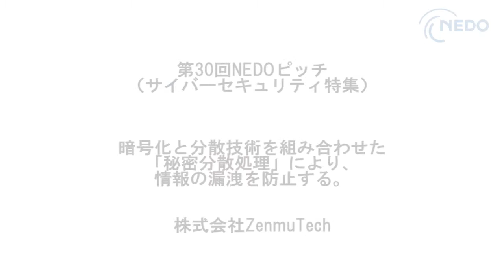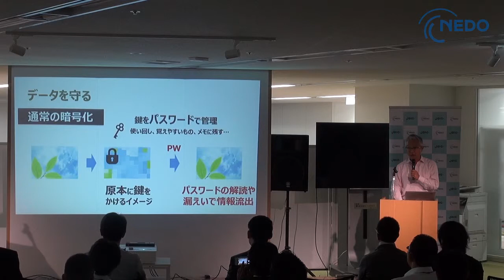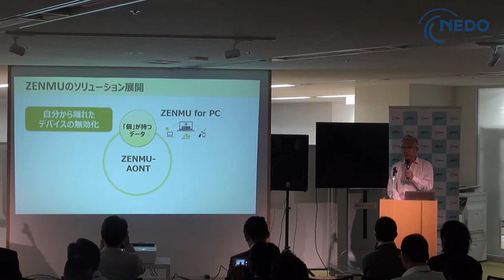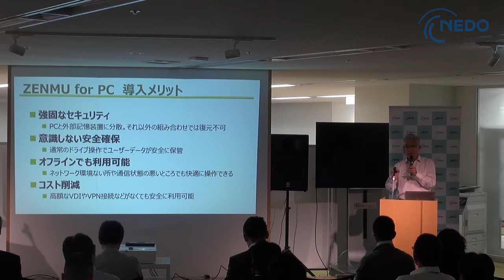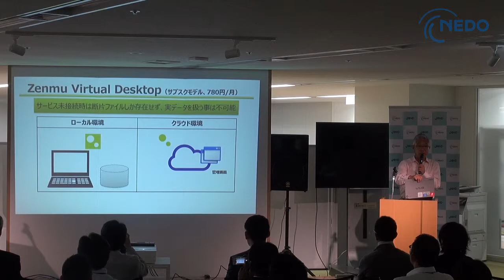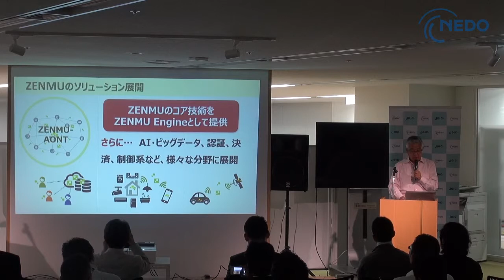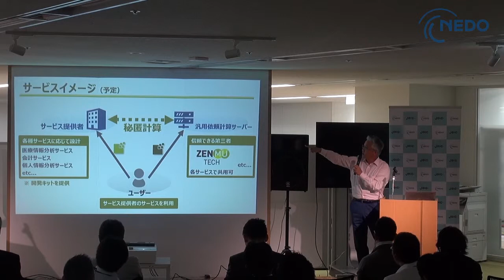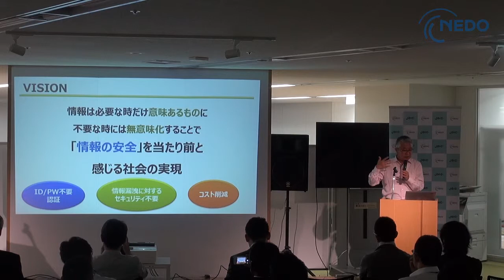暗号化と分散技術を組み合わせた「秘密分散処理」により、情報の漏洩を防止する。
株式会社ZenmuTechは、暗号化と分散技術を組み合わせた「秘密分散処理」により、情報の漏洩防止を可能にするソリューションを提供している。秘密分散された分散片は、全く意味のないデータのため、複数の異なるデバイスなどに分散配置することにより、情報の漏洩を事実上不可能にしている。秘密分散は、暗号化の次に来るより強固なセキュリティソリューションとして注目されており、近年頻発するサイバー攻撃に対しての強い防御手段となり、IoTデバイスの一層の利用普及も可能となる。